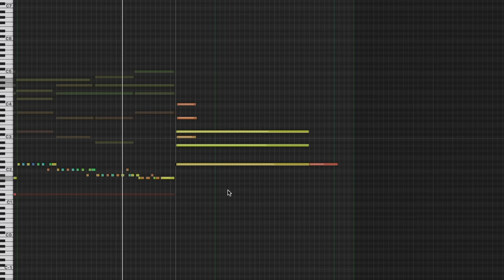Outfoxing the Fox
You threw a golf ball at me. But I saw that coming, so I had a tennis racquet handy. Then you threw a running chainsaw at me. But I saw it coming, so I had a plexiglass safety cage handy. I see that rabid ferret behind your back... I’ll be in the car.

permaFAQ
software = Logic